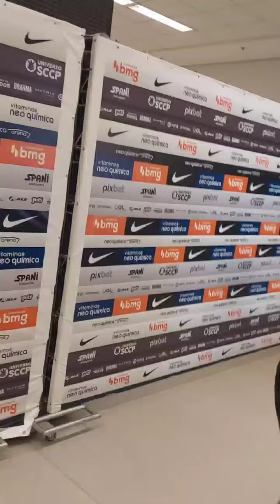Matheus Bidu fala pela primeira vez na zona mista da Arena após vitória do Corinthians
Após estreia em vitória do Corinthians contra o Água Santa, na Neo Química Arena, pelo Paulistão, o lateral esquerdo Matheus Bidu falou com a imprensa na zona mista